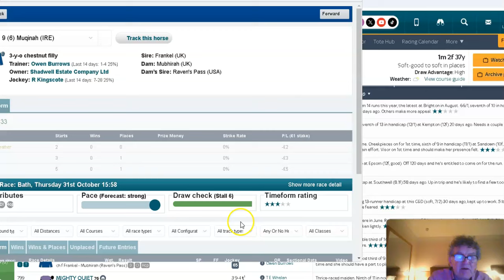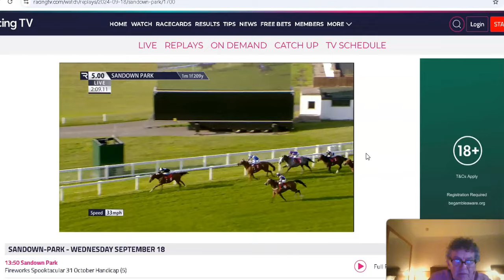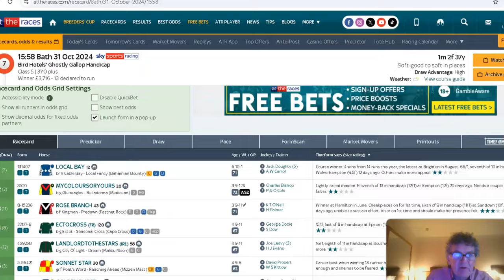Mickey D"s Tips For Thursday Oct 31st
3.58 Bath Muqinah 11/2 1pt ew 4 Places 3rd

Mickey D